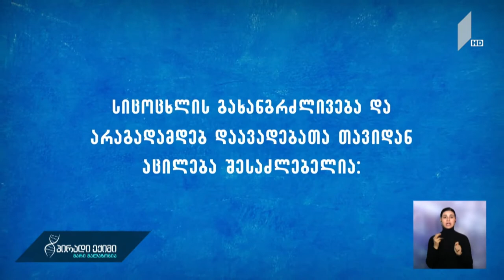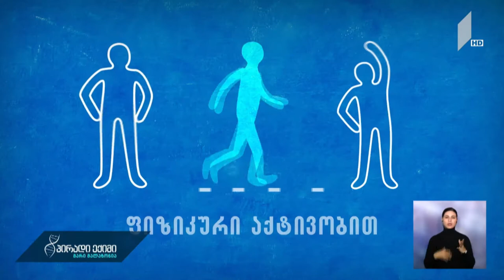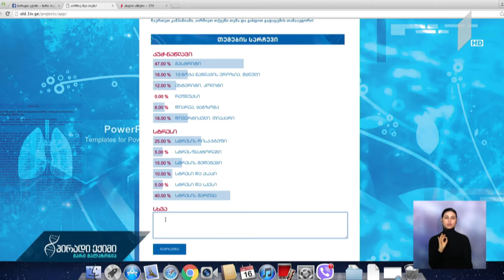პირადიექიმი ანთება, ეროზია, წყლული და კუჭ-ნაწლავი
სტუმარი:  ირაკლი ხმალაძე - გასტროენტეროლოგი, პროფესორი.